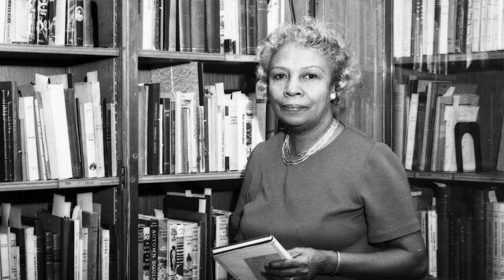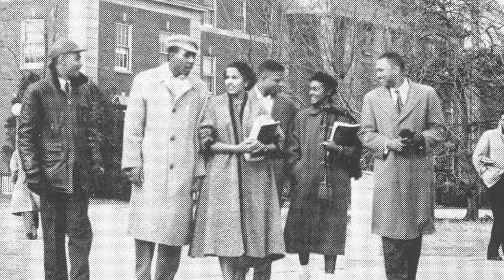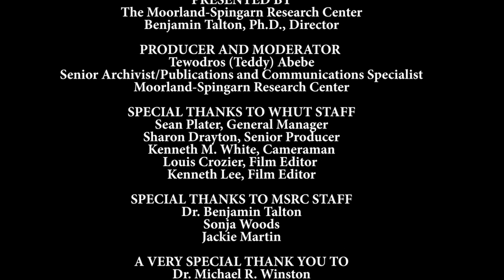A Conversation With Dr. Michael R. Winston: Historian & Storyteller PART 2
In Celebration of Moorland at 50 years, A Conversation With Dr. Michael R. Winston: Historian & Storyteller is presented by The Moorland-Spingarn Research Center and was recorded at the Studios of WHUT-TV on the campus of Howard University. As a student leader, professor, director, vice president, and presidential advisor, Dr. Winston, who was the founding director of the Moorland-Spingarn Research Center, has witnessed many events and led several initiatives at his alma mater. MSRC Publications and Communications Specialist, Teddy Abebe sat down with Dr. Winston, and in this interview, Dr. Winston shares his extraordinary knowledge and experiences as a Howard student, professor, and executive.